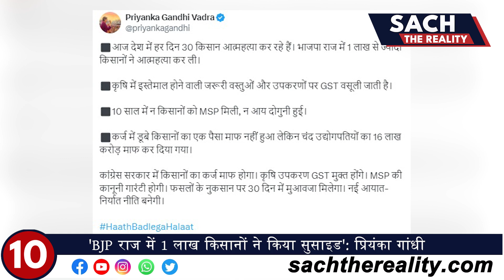आज के मुख्य समाचार फटाफट अंदाज में | Top 10 News | ख़बरें फटाफट | आज की 10 बड़ी खबरें